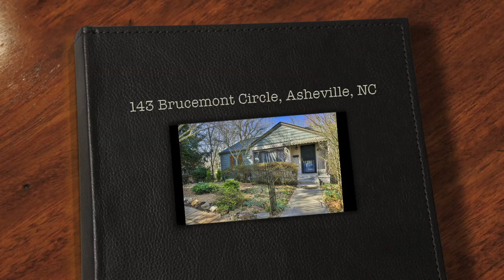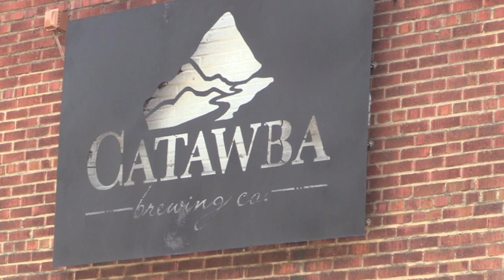143 Brucemont Circle, Asheville, NC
Take a high definition video tour of this beautiful property for sale:
143 Brucemont Circle, Asheville, NC